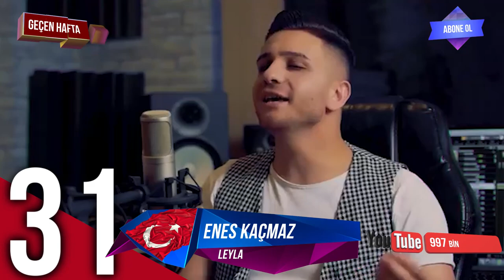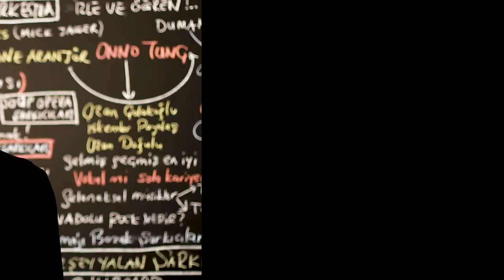En Çok İzlenen Video Klipler ( 11 - 17 EYLÜL 2020 ) - ŞAFAK KARAMAN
2020 ŞAFAK KARAMAN MÜZİK

YouTube'da  11 - 17  EYLÜL 2020   haftası içinde  en çok hangi video klipler görüntülendi? Bu sorunun cevabı için hazırladığımız bu videoyu izlemeniz yeterli. Listede, haftanın en çok izlenen 40 video klibi sıralanıyor. Bu sıralama, resmi görüntüleme sayılarına  ve YouTube tarafından yapılan resmi açıklamaya göre yapıldı. Dolayısı ile yeni şarkı  yada eski şarkı  tüm şarkıların video kliplerinin  haftalık performanslarını bu videoda bulabilirsiniz. Listeye giren video kliplerin geçen hafta kaçıncı sırada olduğu ve 1 hafta içinde kaç görüntüleme aldığı da rakamları ile  ekrana geliyor. Özetle, Türkçe şarkı ya da yabancı şarkıların Türkiye  YouTube'da ki haftalık özeti bu videoda. Liste hakkında düşünce ve yorumlarınızı ve kanalımızda görmek istediğiniz içerikleri yorum sayfasında bizimle paylaşabilirsiniz. İyi seyirler.

1-Ziynet Sali - Kalbim Tatilde
2-Didomido - Eglo G - Nimet
3-Ece Mumay - Galaksi
4-Zehra - Cennetten Çiçek
5-Bilal Hancı feat. Özkan Meydan - Sevdanın Böylesi
6-Ece Ronay - Şiki Şiki
7-Hadise - Küçük Bir Yol
8-İkiye On Kala - Kafamda Kentsel Dönüşümler
9-Irmak Arıcı - Yağmurum Ol
10-Yasin Obuz - Ala
11-Bedo ft. Pos - Sana Ne
12-Tuğçe Kandemir - Kördüğüm
13-Zeynep Bastık, Emir Can İğrek - Dargın
14-Irmak Arıcı & Ekin Uzunlar - Sürme Sürgüne
15-Nigar Muharrem Ft. Çınare Melikzade - Seviyor Sandım
16-Veysel Mutlu - Yana Yana
17-Tuğçe Kandemir - Kurban Olduğum
18-Bilal Sonses & Rozz Kalliope - Geç Değil
19-Murda & Ezhel - Bi Sonraki Hayatimda Gel
20-Velet - Salına Salına
21-Gülşen & Edis - Nirvana
22-Bedo ft. Pos - Sana Ne  (prod. by Efe Can)
23-Arem Ozguc & Arman Aydin - Rampapapam
24-XiR - Sallan
25-Grup Roj - Duydum ki Bensiz Yaralı Gibisin
26-Mustafa Ceceli & Irmak Arıcı - Gün Ağarmadan
27-Ece Ronay - Karpuz
28-BlackPink - Ice Cream
29-Bayhan - Seninle Olmak Varya
30-Murda & Ezhel - Aya
31-Enes Kaçmaz - Leyla
32-Zen - G - Delale
33-Fatih Bulut - İçmeden Oy Oy
34-Zeynep Bastık - Uslanmıyor Bu
35-Heijan feat. Muti - Hokkabazlar
36-Emir Can İğrek - Saman Sarısı
37-Pinhani - Dünyadan Uzak
38-Murda & SFB - Napiyon Lan
39-İrem Derici - Yazsın Bana
40-Burak King & Rozz Kalliope - Eyvallah